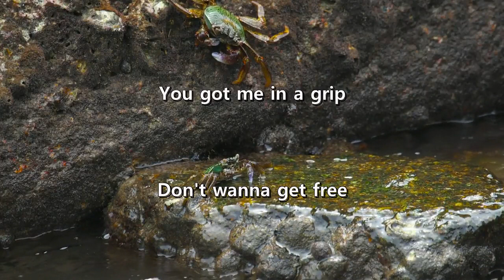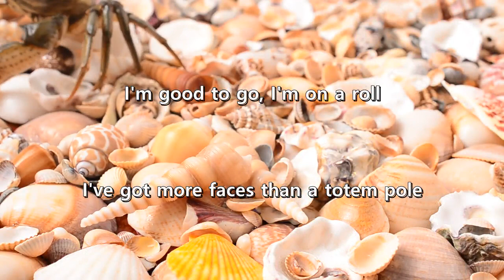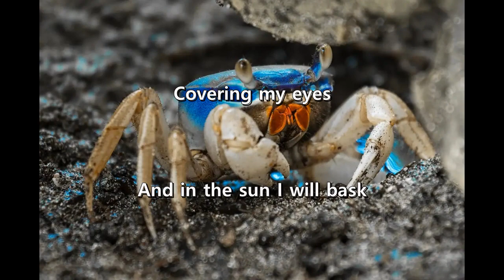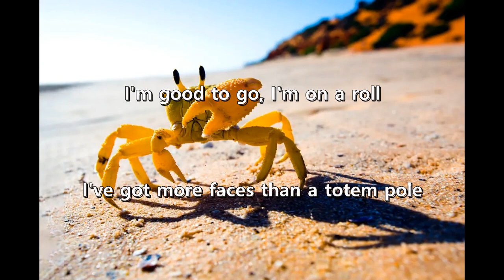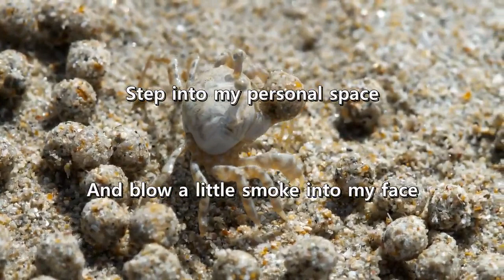You Got Me In A Grip [GC with Alexandre Molodkov]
You got me in a grip
Don't wanna get free
I grit my teeth
Overwhelmed by degrees
I wriggle like a fish
As I take your bate
Cause finding real love
It can never be too late
(Chorus)
I'm good to go, I'm on a roll
I've got more faces than a totem pole
Step into my personal space
And blow a little smoke, into my face
The young boys and girls
All up to no good
While I’m reliving
A second childhood
Drinking like a fish
And staying out late
Living the life
Like some reprobate
(Chorus)
I’m tied to the mask
Covering my eyes
And in the sun, I’ll bask
I’ve been cooked like a fish
Delivered on a plate
Can never be, too late

© Glen Cooper 12th December 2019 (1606)